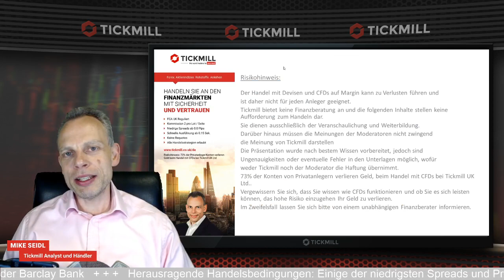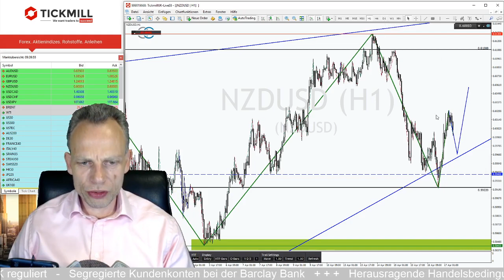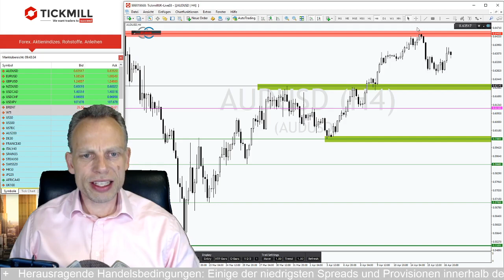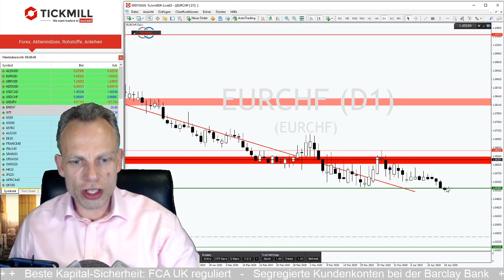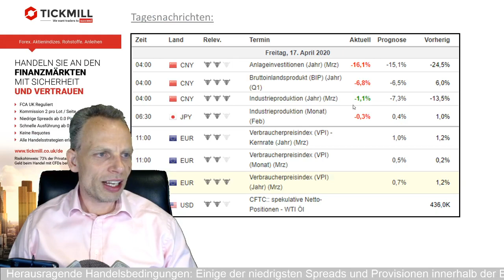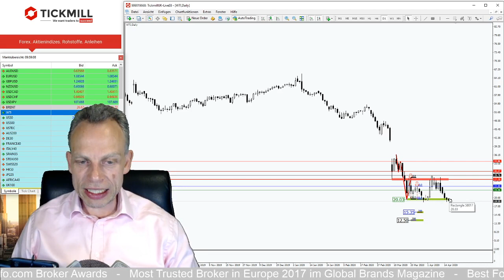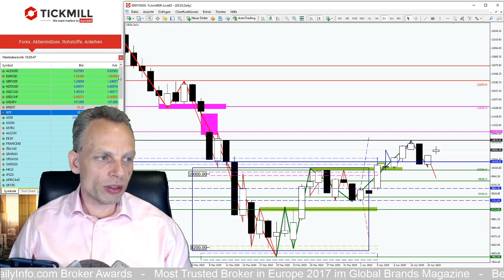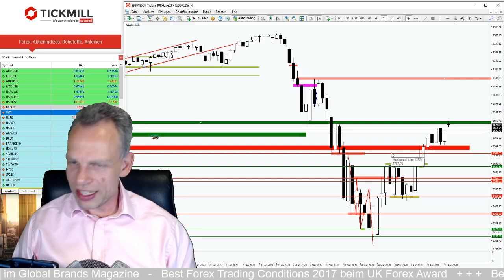DAX wieder im Bullenmodus und EURCHF auf dem Weg zur Parität